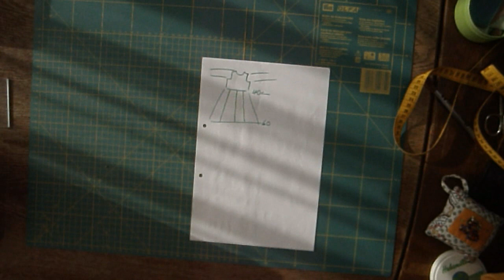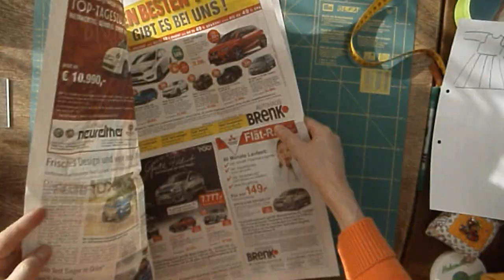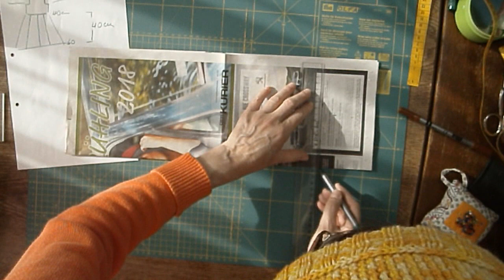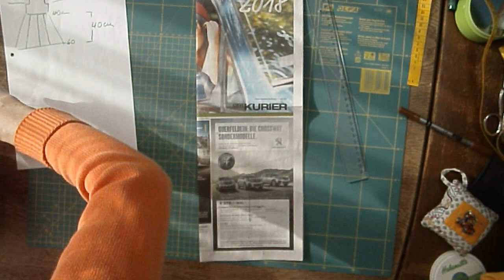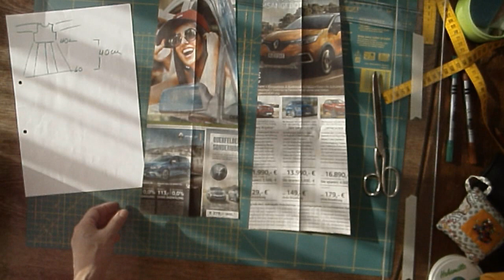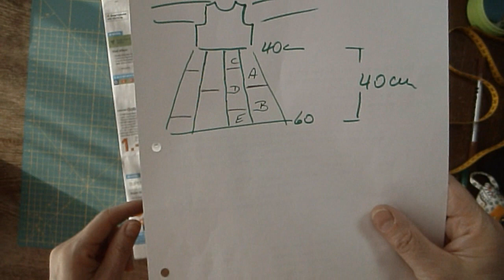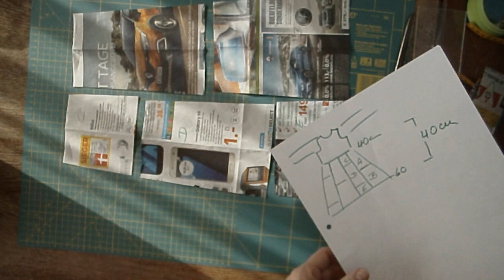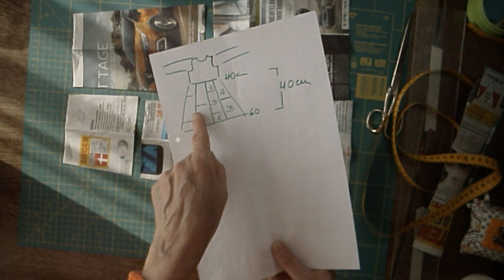Upcycling – Tunika nähen aus Shirt – Backsteinmuster - alle Größen – ohne Schnittmuster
Aus einem hübschen, zu kurzen und zu engen Shirt mache ich mir eine Tunika. Das Schnittmuster stelle ich eingangs her. Ich brauche das Shirt und einige passende Stoffreste. Ich verwende das Backsteinmuster aus der Patchwork.

Da es sich um Jersey handelt nähe ich mit elastischen Stichen und einer Jersey- oder Ballpoint-Nadel. Wessen Maschine keine elastischen Stiche hat, verwendet einen schmal eingestellten Zickzackstich.

In dieser Reihe werden in Zukunft weitere Videos erscheinen. Beachte die Playlist.